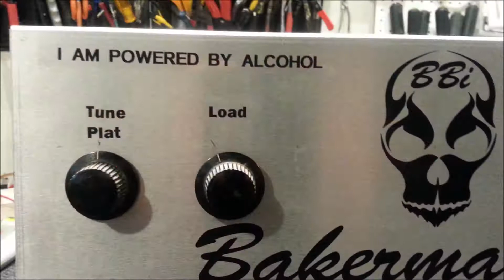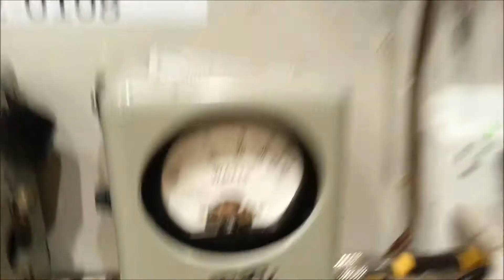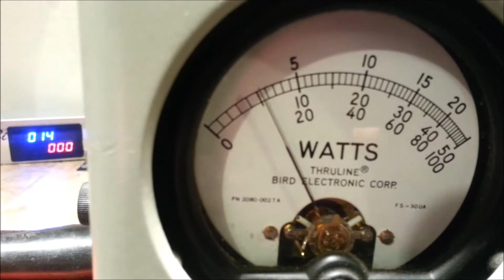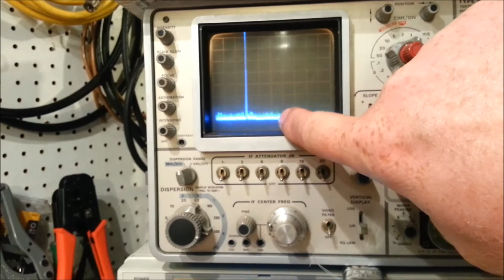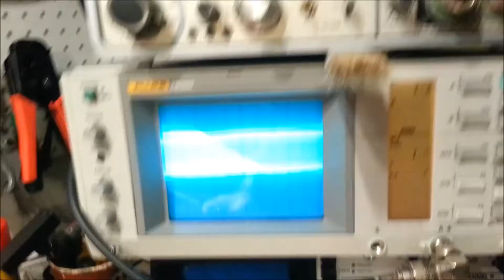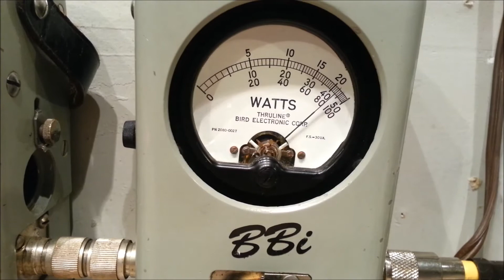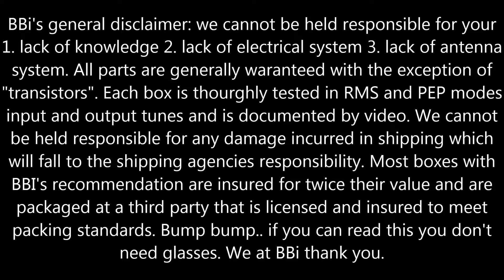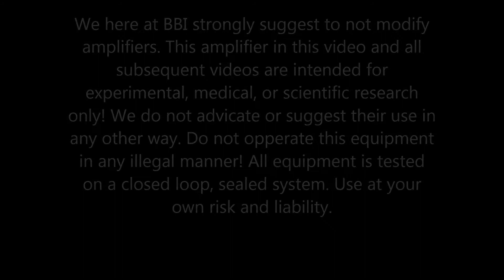fat boy 2x8 and a little radio bump bump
popeye's 2x8 mobile box

We here at BBI strongly suggest to not modify
amplifiers. This amplifier in this video and all
subsequent videos are intended for
experimental, medical, or scientific research
only! We do not advocate or suggest their use in
any other way. Do not operate this equipment
in any illegal manner! All equipment is tested
on a closed loop, sealed system. Use at your
own risk and liability.